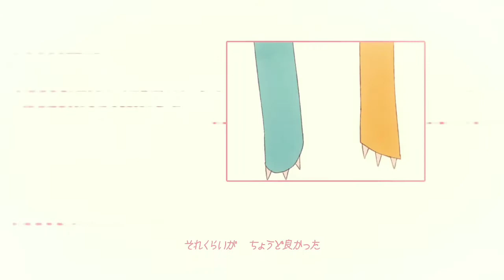Chinozo - Jealousies (ver. KAF)